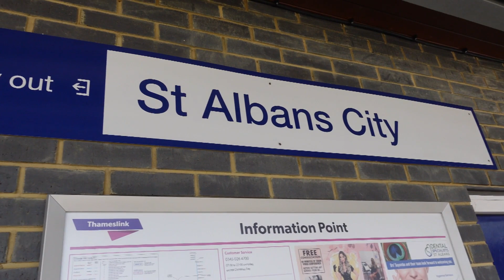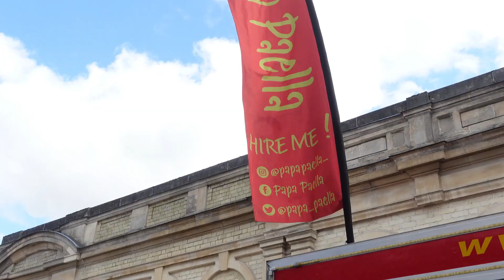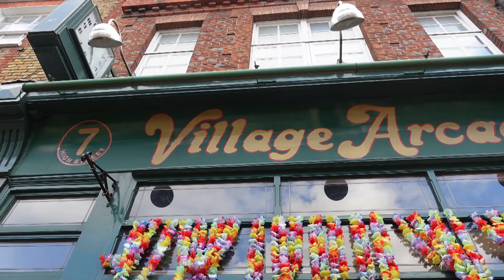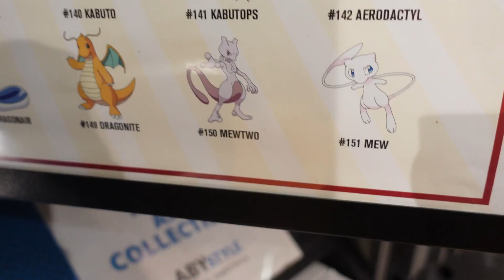低端港男集英社|二十年後重遊ST Albans散步半日遊／倫敦以北小鎮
SEP 2023
回顧人生黑歷史
STAlban小鎮散步

今次為大家介紹一個位於倫敦以北的小鎮,St Alban
市集,小店,美食街及教堂為鎮內特色,適合半日遊。

所有內容僅供參考
低端港男集英社:
德國企業出身,熱愛日本化文,一個屯門人轉到英國定居。
2008年開始參與政治活動,建立一套自己價值觀,追求改變。
現致力收集各方面資訊,讓移英香港人提供參考資料。

無私分享，無需課金
懇請幫忙訂閱及社交媒體分享。

註:低端為大陸詞彙,指低收入、低學歷、從事低階產業。
自命學業事業沒大成就,因此以低端港男自稱,希望在黑暗中帶來一點幽默。

期待黎明,港人加油。

stalbans 資料
stalbans 散步